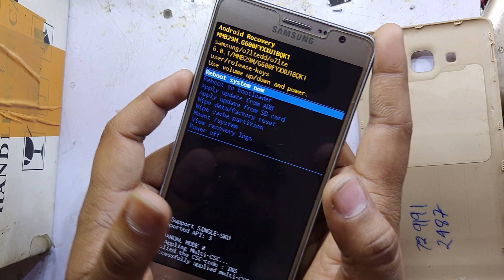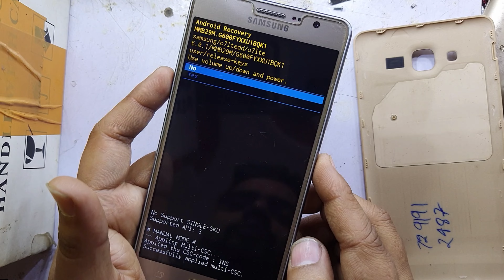Samsung Hang On Logo Solution | Samsung On7 Hang On Logo Solution | Stuck On Logo Screen Android